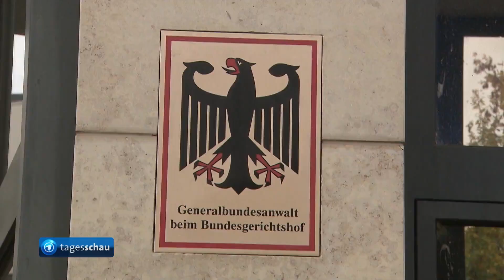Rheinland-Pfalz: Fast sieben Jahre Haft für Anschlag auf Asylbewerberheim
Im Prozess um einen tödlichen Brandanschlag auf ein Asylbewerberheim 1991 in Saarlouis ist der Angeklagte zu einer Jugendstrafe von sechs Jahren und zehn Monaten verurteilt worden.

Die Verurteilung erfolgte nach Jugendstrafrecht, da der Angeklagte zum Tatzeitpunkt erst 20 Jahre alt war. Damit lag die Höchststrafe in diesem Prozess bei zehn Jahren. Verurteilt wurde der heute 52-Jährige unter anderem wegen Mordes, versuchten Mordes in mehreren Fällen und besonders schwerer Brandstiftung.
Die Anklage hatte Ende September neun Jahre und sechs Monate Haft gefordert. Die Verteidigung hatte hingegen gefordert, den Mann nur wegen Beihilfe zum Mord zu verurteilen. Er hatte im Prozess ausgesagt, bei dem Brand dabei gewesen zu sein, das Feuer habe aber ein damaliger Bekannter gelegt.